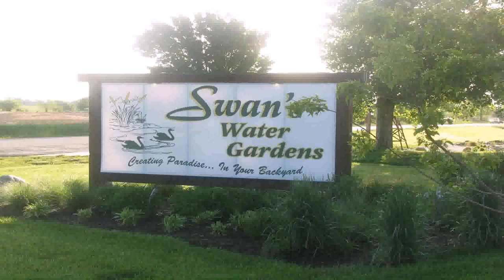Water Garden Supplies Kansas City Mo (see description) (see description)